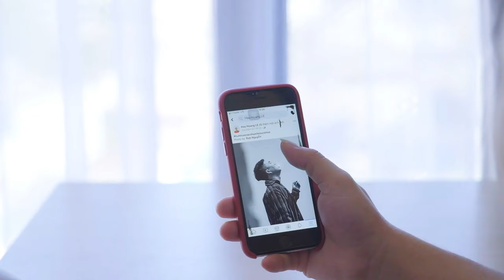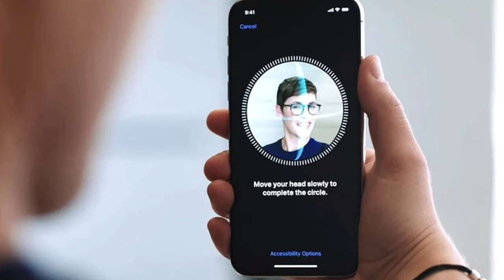Apple iPhone fiyatlarını düşürüyor; rekabet işe yaradı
Apple önümüzdeki Eylül ayında tanıtacağı iPhone 16 serisi ile birlikte fiyatlarda güncellemeye gidecek. Cupertino merkezli şirket iPhone 16 ve iPhone 16 Plus'ı selefi modellere göre 100 dolar daha ucuza satışa sunacak.